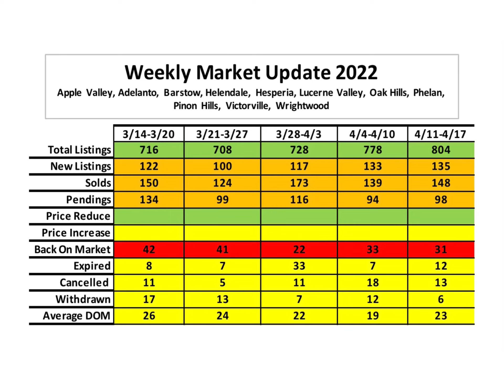Seller contributions? It’s time!